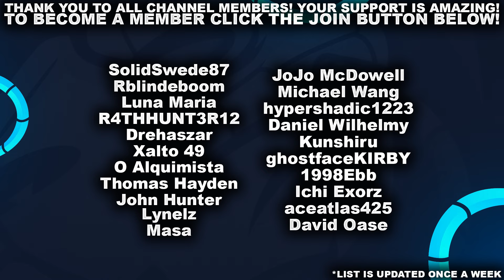IS VOLIBEAR STILL OVERPOWERED? | League of Legends